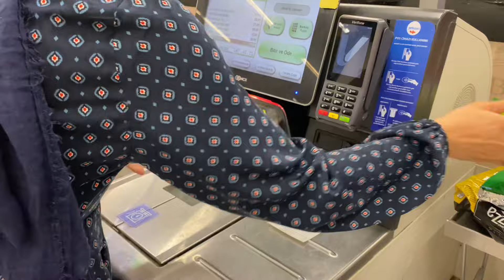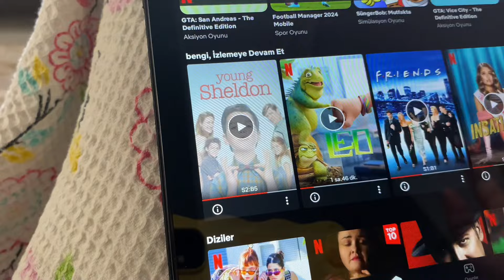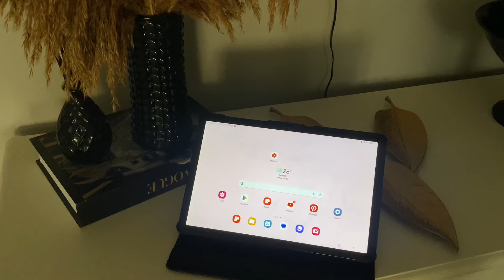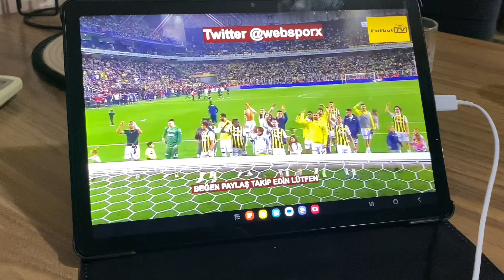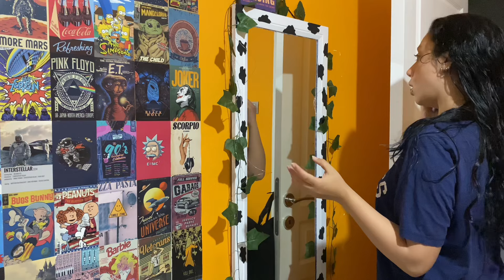VLOG || UFAK ADANA KAÇAMAĞI | MİNİ TEMİZLİK | MAKARNA DATE